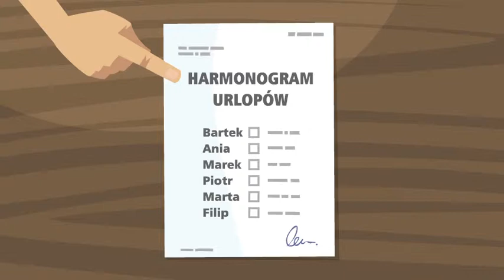Żyj z klasą i kasą - wypoczywamy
Komu przysługuje prawo do urlopu? Ile wolnych dni możesz otrzymać?